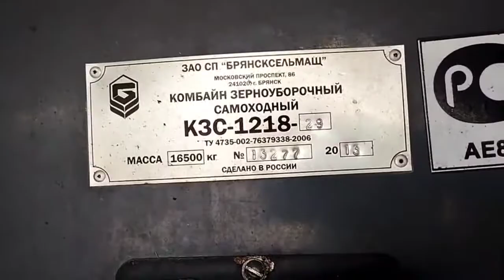Зерноуборочный комбайн КЗС 1218 GS12 экспресс-обзор от Алексея Рудакова